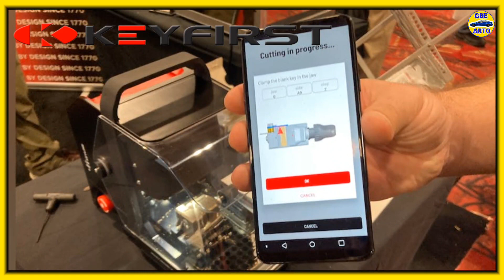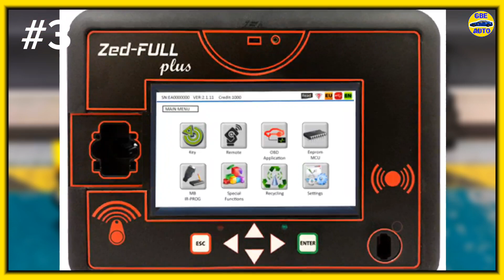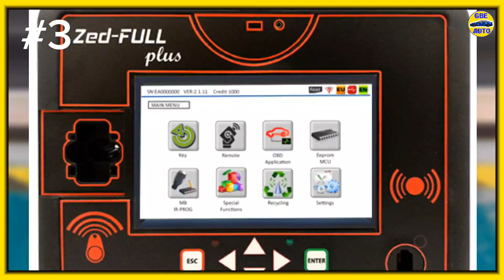TOP des meilleurs machines de programmation de clé à utiliser en 2023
dans cette vidéo nous parlerons des meilleurs machines de programmation de clé à utiliser en 2023. Que vous soyez un professionnel ou un particulier, ces meilleurs machines de programmation de clé vont vous permettre de reproduire des doubles de clés de voitures  rapidement.

PDF d'installation GPS et PROGRAMMATION CLÉ disponible